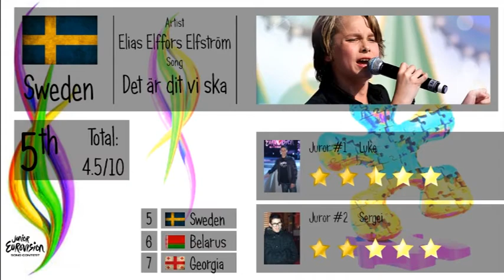Top 7: Junior Eurovision 2013 (11 Oct.13)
Top 7 of the Junior Eurovision 2013 featuring: Armenia, Belarus, Georgia, The Netherlands, Russia, Sweden and Ukraine.
This is our second video from a series of 'Tops' of the Junior Eurovision 2013. If you haven't checked out the first one, this is our first Top 5